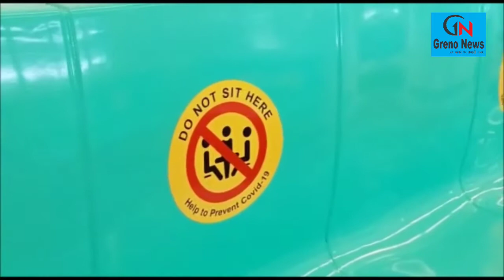कोरोना प्रोटोकॉल के साथ पटरी पर दौड़ी नोएडा मेट्रो@Grenonews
*नोएडा मेट्रो दोबारा पटरी पर बुधवार से शुरू होंगी सेवाएं*

--संचालन से पहले सभी सुरक्षा मानकों और कोरोना प्रोटकॉल को लेकर NMRC ने तैयारियां शुरू की

नोएडा मेट्रो रेल कॉरपोरेशन (एनएमआरसी) की एक्वा लाइन पर मेट्रो सेवा का संचालन बुधवार से शुरू हो जाएगा, लेकिन सुबह 7 बजे से रात 8 बजे तक ही यात्रियों को इस सेवा का लाभ मिलेगा। कर्फ्यू के दौरान शनिवार और रविवार को मेट्रो संचालन बंद रहेगा।

गौतमबुद्ध नगर में अनलॉक होने के बाद सड़को और बाज़ारो में रौनक दुबारा धीरे धीरे लौट रही है, नोएडा-ग्रेटर नोएडा की लाइफ लाइन नोएडा मेट्रो का संचालन कल से दुबारा शुरू हो जाएगा, इसके लिए NMRC ने पूरी तैयारी कर ली है। मेट्रो स्टेशनों पर सोशल डिस्टेनसिंग के लिए मार्क किए गए है, इसके साथ ही मेट्रो में बैठने की व्यवस्था के हिसाब से 50 फीसद यात्री ही सफर कर सकेंगे, प्रत्येक कोच में यात्रियों को एक-एक सीट छोड़कर बैठना होगा, हर स्टेशन पर मार्किंग की गई है। हर स्टेशन पर सवारियों की जांच के लिए स्पेशल स्क्रीनिंग टीम लगाई गई है जो सवारी के तापमान से लेकर जरूरी जांच करेगी, स्टेशनों पर यात्रियों के यात्रा से पहले सेनिटाइजिंग की पूरी व्यवस्था की है, नोएडा मेट्रो वीक डेज में सुबह 7 बजे से रात 8 बजे तक चलेगा।

वही NMRC की एमडी रितु महेवरी ने बताया कि कल से नोएडा मेट्रो शुरू हो जाएगा, इसके लिए NMRC ने पूरी तैयारी कर ली है, सभी स्टेशन पर सोशल डिस्टेंसिंग का ध्यान रखा जा रहा है, इसके लिए स्टेशनों पर मार्किंग की गई उसके साथ ही टिकट काउंटर पर सोशल डिस्टेंसिंग का उल्लंघन ना हो उसके लिए भी मार्किंग कर ली गई है, हम यात्रियों से अपील कर रहे हैं कि अगर वह कल से नोएडा मेट्रो में यात्रा करें तो ज्यादा ऑनलाइन ट्रांजैक्शन का ही इस्तेमाल करे, मेट्रो के अंदर 50% पैसेंजर यात्रा कर सकते हैं, यात्रियों के बैठने के लिए 1 सीट छोड़कर व्यवस्था की गई ताकि मेट्रो रेल के अंदर सोशल डिस्टेंसिंग का पालन हो सके, यात्रियों का स्टेशन में प्रवेश के समय थर्मल स्कैनर की जाएगी इसके साथ ही मास्क का भी पूरा ध्यान रखा जाएगा, मेट्रो का संचालन हफ्ते में 5 दिन किया जाएगा, वीकेंड पर कोरोना कर्फ्यू के कारण 2 दिन शनिवार और रविवार को मेट्रो बंद रहेगी।

नोएडा मेट्रो कोरोना के दूसरे वेव के दौरान लॉक डाउन के कारण बीते 1 मई से बंद है, वही लॉक डाउन से पहले भी नोएडा मेट्रो अपने संचालन के समय मे बदलाव कर चुका है